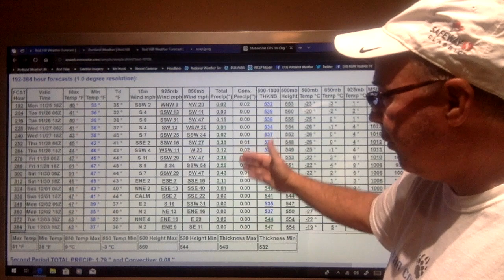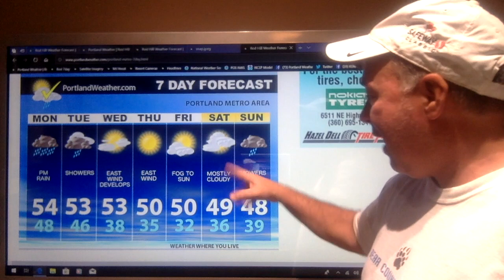Sunday Nov 17 Portland Weather.com